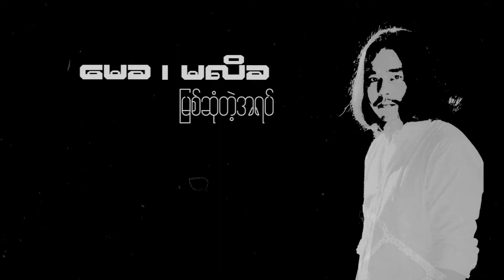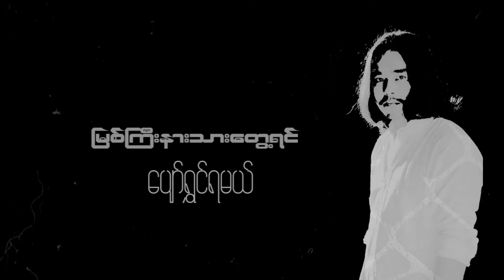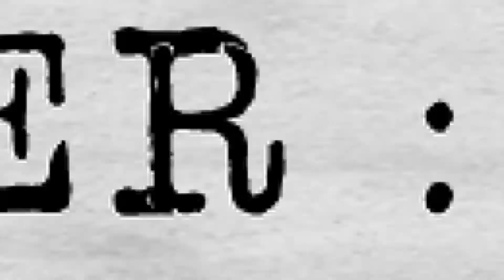Group - ၁/မကန(နိုင်) (Lyric Video)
Song - 1/Ma Ka Na (N) (၁/မကန(နိုင်))
Artists - Ann Naw , Wana , Naw Naw , JZ Daung Loom (အန်းနော် , ဝန , နောနော် , JZ ဒေါင်လွဏ်း)
Composer - Naw Naw (နောနော်)
Band - Blaze